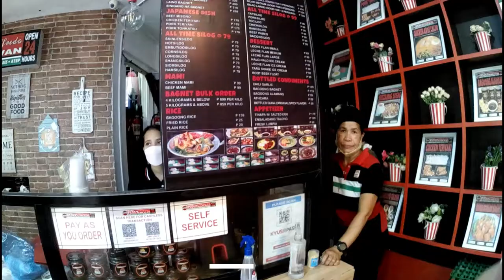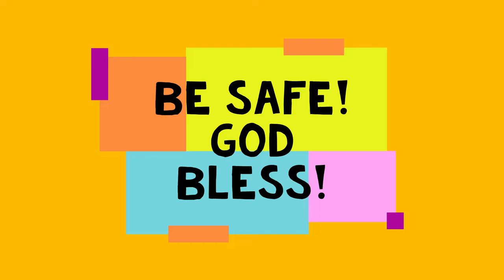Perfect Lugaw with baboy near North Caloocan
Ui! Lahat tayo siguro comfort food ang Lugaw tapos may tokwa't baboy!!! Tara na sa paborito naming lugawan :)